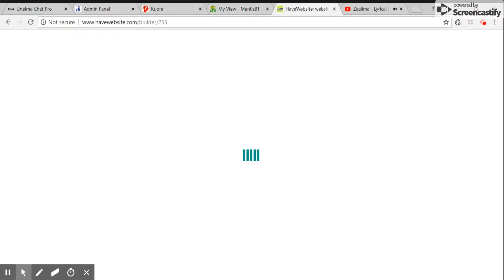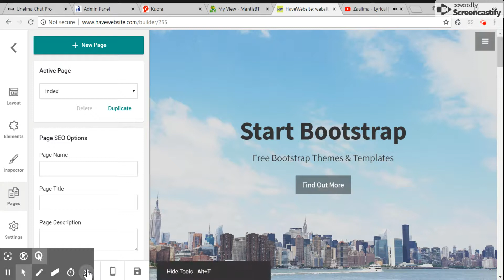HaveWebsite : how to create a portfolio page in havewebsite.com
In this short video, an operator shows  how to create a portfolio page in havewebsite.com

HaveWebsite.com is an online website building platform that helps in building website for personal or professional use